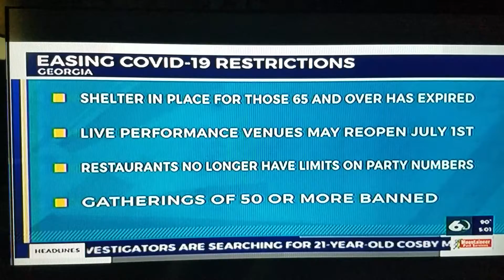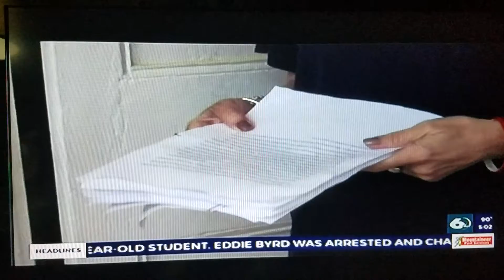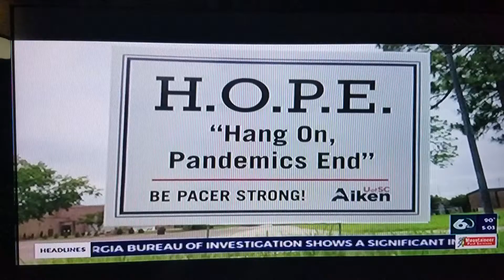Wjbf News 6 5:00PM News 6/12/2020